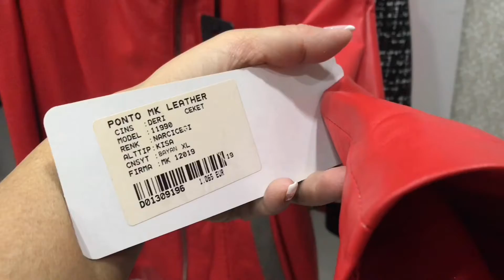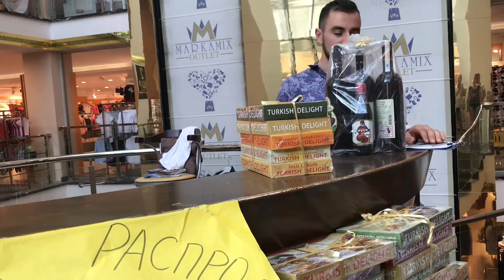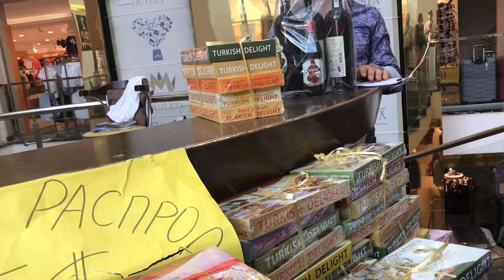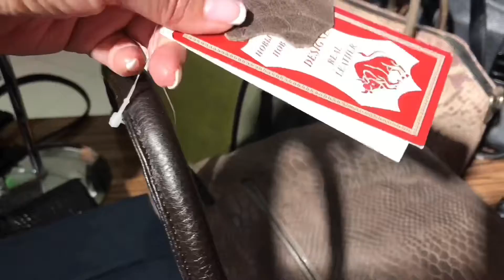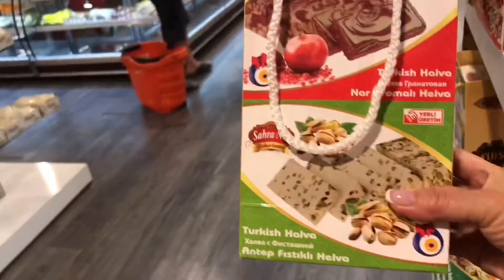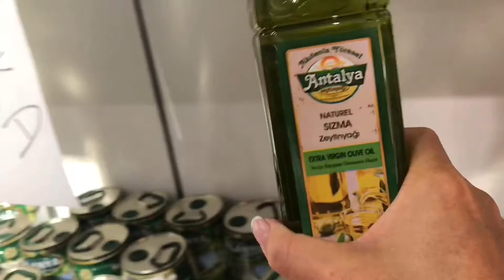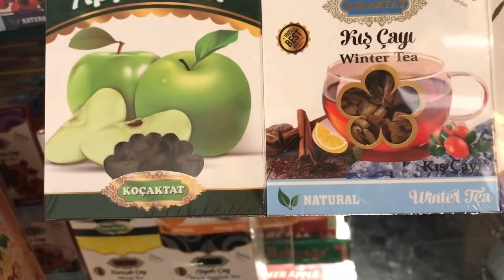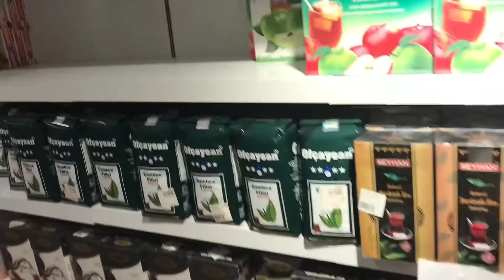Турция или Хоргос?[ магазины PontoMK , Markamix]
В чем отличие турецких товаров от китайских. Кожаные куртки, парки, пальто, шубы и полушубки отличного качества! Также в этих магазинах вы найдёте подарки для себя и всех! Всевозможные сувениры, сладости, специи! Текстиль и обувь.